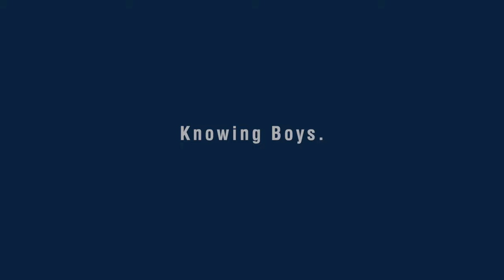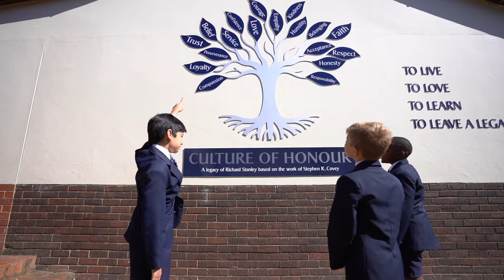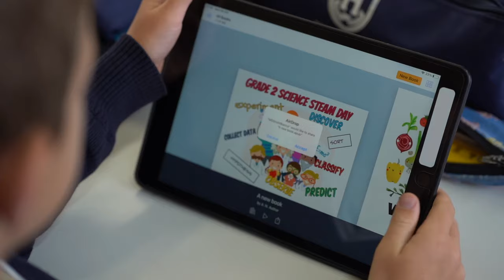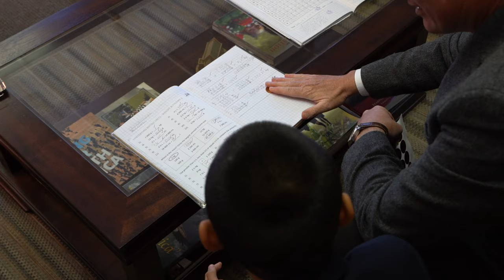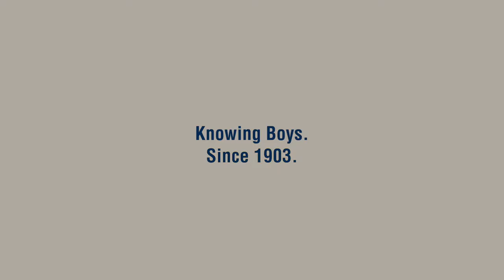Highbury Preparatory School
So what makes Highbury different? It’s a combination of things – our small classes, our relentless focus on every student as an individual, and the fact that we understand boys and know how to bring out the best in them.